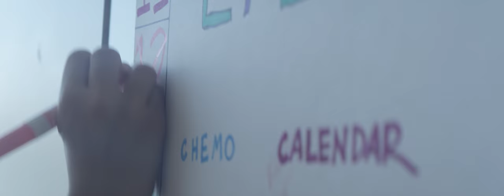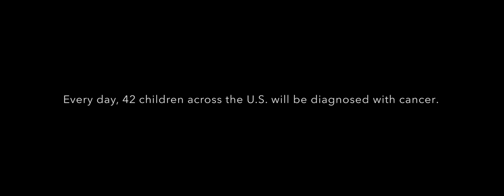A World Without Childhood Cancer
A world without childhood cancer is possible, but only with your help.